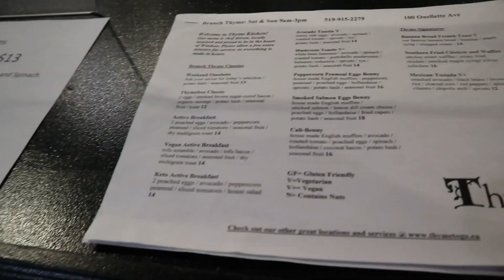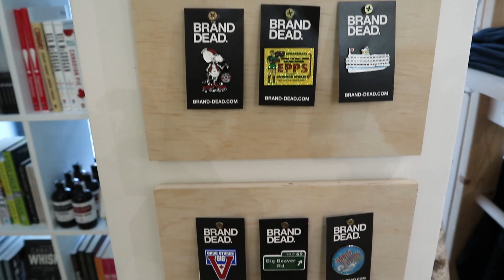Windsor, Ontario Downtown Part 1 in My Series on Windsor, Ontario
Windsor, Ontario Downtown. This is Part 1 in my series about Windsor, Ontario. Windsor, Ontario is a city in Southwestern Ontario. We are located right across the river from Detroit, Michigan and there is so many amazing things to do in Windsor, Ontario so I wanted to do a video series to show you all the cool things to do if you decide to visit Windsor, Ontario or even decidde to move to this area. Join Falllon the Funk and I on our downtown adventure!!!